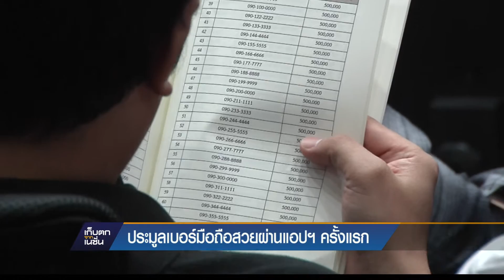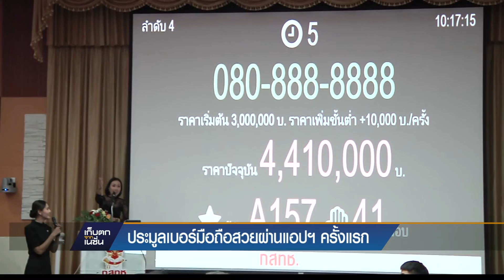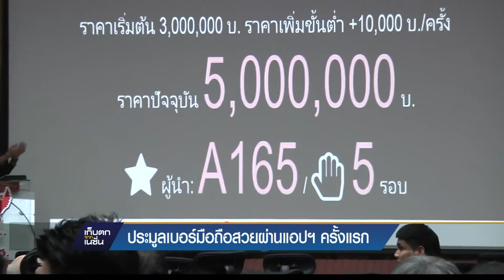แข่งประมูลเบอร์สวยผ่านแอปพลิเคชันครั้งแรก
พาไปชมบรรยากาศ การประมูลเบอร์โทรศัพท์มือถือ ที่สำนักงาน กสทช. จัดขึ้นวันนี้และพรุ่งนี้ บรรยากาศสุดคึกคัก แข่งขันดุเดือด เช่น เคาะราคาสูงสุดเกือบถึง 6,520,000 บาท ติดตามจากรายงาน วุฒินันท์ นาฮิม